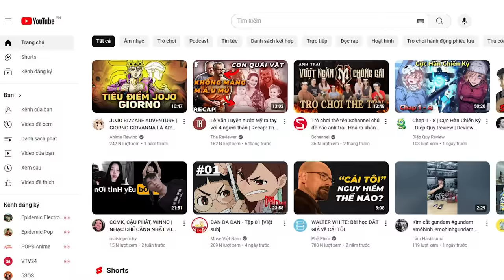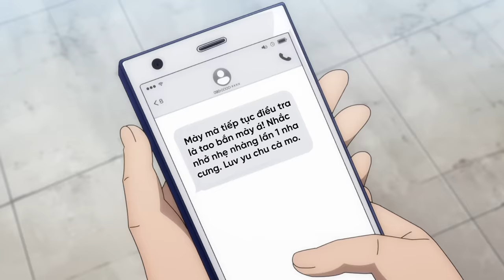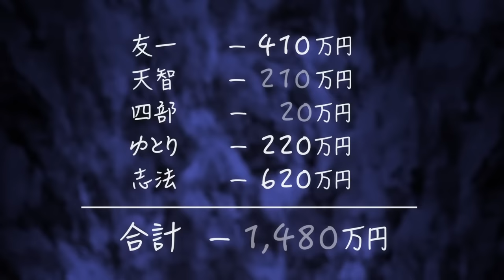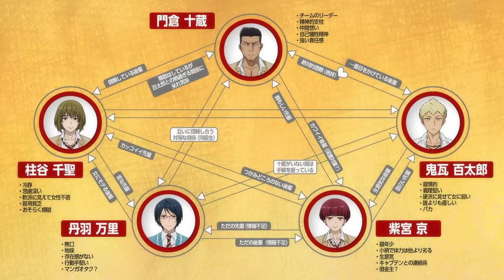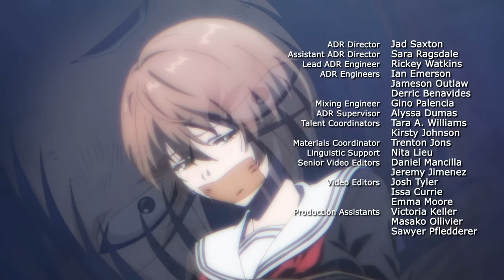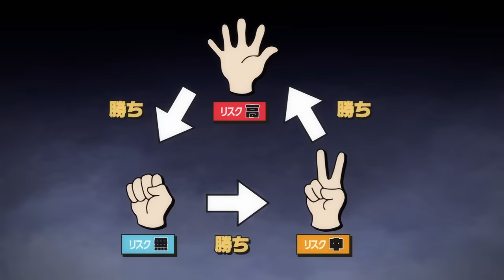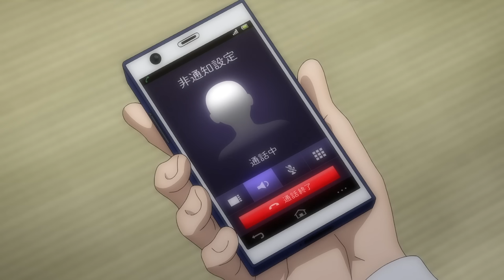Đỉnh cao lật kèo cũng chỉ đến thế này là cùng | Recap xàm: Tomodachi Game phần 2